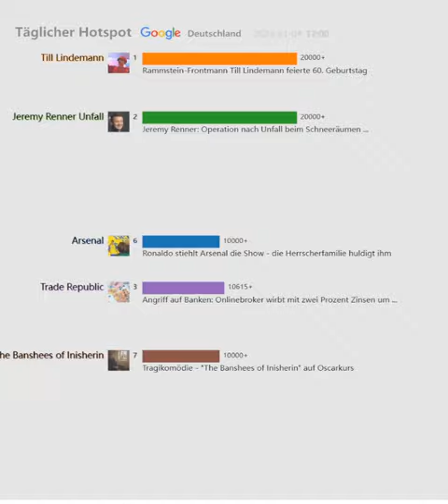Täglicher Hotspot（Deutschland）20230104 | Schauspielerin Christina Drechsler mit 41 Jahren...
Nehmen Sie die Gegenwart auf, blicken Sie zurück auf die Vergangenheit

Rammstein-Frontmann Till Lindemann feierte 60. Geburtstag
Schauspielerin Christina Drechsler mit 41 Jahren gestorben
Barbara Schöneberger: Sport1 postet altes Nackt-Video aus den ...
Jeremy Renner: Operation nach Unfall beim Schneeräumen ...
A4 bei Meerane: Zwei Tote nach Unfall mit Geisterfahrerin
Angriff auf Banken: Onlinebroker wirbt mit zwei Prozent Zinsen um ...
„Handmaid's Tale“: Staffel 6 schließt die Serie ab – wann und wie ...
Serie A: Dzekos Tor sorgt für Neapels erste Niederlage
Ronaldo stiehlt Arsenal die Show - die Herrscherfamilie huldigt ihm
Oscar-Sieger "Green Book" im Ersten: Plädoyer gegen Rassismus
A4: Geisterfahrer verursacht Unfall - 2 Menschen tot
Tragikomödie - "The Banshees of Inisherin" auf Oscarkurs